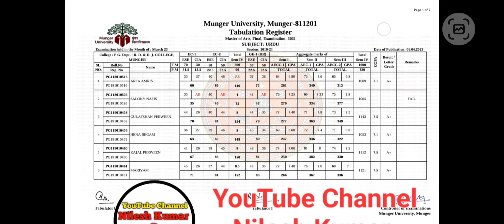Munger University PG Semester 4 (2019-21) Urdu का Result Download करें बस 1 min में l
Business Query :-